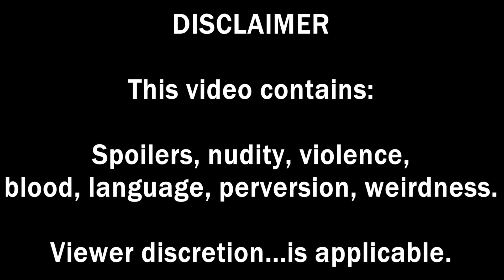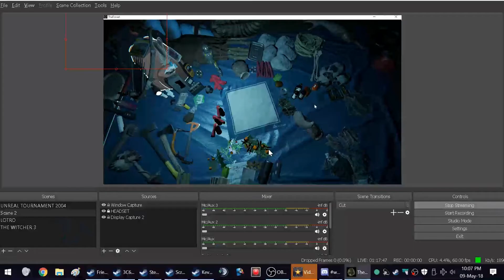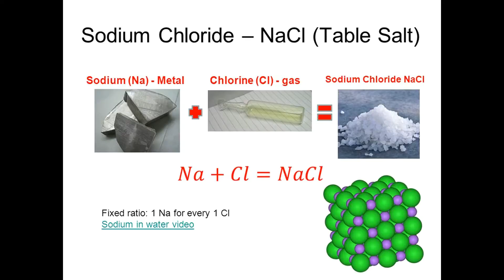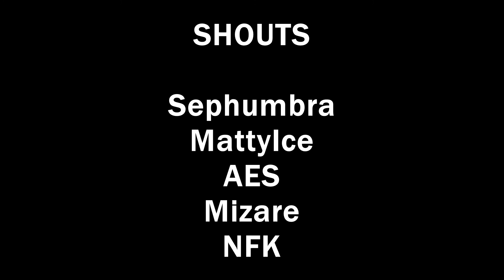Two American Heroes in The Forest (feat. Kevric) - Part 3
Timmy is still missing as our heroes travel deep underground to piece together what little information they have.

Delirious from hunger, thirst, and dumbassed-ness, they traverse the underworlds of darkness...

Twitch.tv/WColbyK
Steam: WColbyK